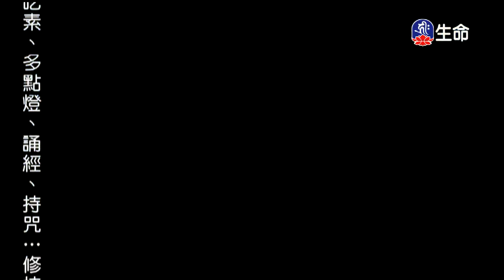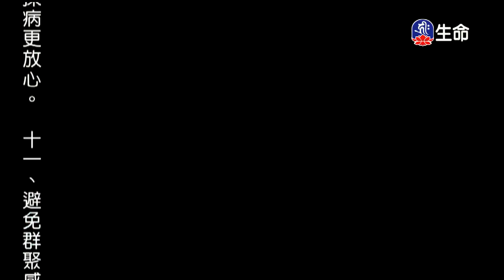留台拾金(2)-1_中華德育故事_(lifetv_20200319_13:30)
中華德育故事_留台拾金(2)。